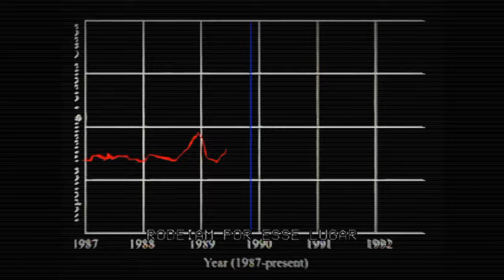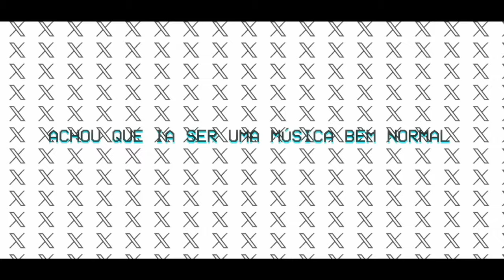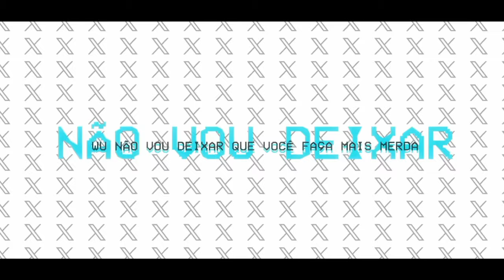Horrors (Jogos Mob & Pc) | Gab Tennyson Ft. OmegaGroup [ESPECIAL 10K]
"Entidades Sobrenaturais!"

Esse projeto foi feito em comemoração ao Halloween, mas acabou virando o especial de comemoração dos 10 mil inscritos.
Isso é uma marca gigante pro meu canal, e esse som foi digno disso, pois tivemos um curto periodo de tempo pra fazer TUDO (E quando eu digo tudo, é TUDO MESMO).
Então a OmegaGroup agradece de coração a todo apoio que vocês deram a esse projeto! AGORA RUMO A 20K!

| Parte técnica |
- Composição por Gab, Raid Fandubs (@raid_fandubs) & Bieul (@bieulofc)
- Instrumental, Mixagem & Masterização por D.M Show (@d.m_show)

| Parte vocal |
- Vozes por Gab, D.M Show, Emmoncio, Raid Fandubs, Bieul, One, Hirow, Hackchaneel & C4
- Coral por Gab & D.M Show

| Parte visual |
- Direção Visual por Gab
- Audiovisual por Gab, oHiro, Laaltale, One, Bieul & Cleo
- Thumbnail, Ilustrações, Promocionais por C4 (@ofc_c4)
- Capa do Spotify por One
- Legendas do Youtube por Gab

| Marcações |
0:00 Ponte [Edit By oHiro]
0:20 Ice Scream / Gab [Edit By Laaltale & One]
0:55 Baldi's Basic / D.M Show [Edit By Gab]
1:29 Granny / Gab [Edit By Gab]
2:04 Evil Nun / Emmoncio [Edit By Gab]
2:39 Refrão [Edit By oHiro]
3:16 Bendy / Raid Fandubs [Edit By Gab]
3:51 Backroms / Bieul [Edit By Gab]
4:29 Huggy Wuggy / One [Edit By Laaltale]
5:08 Refrão [Edit By oHiro]
5:43 Hello Neighbor / Hirow [Edit By One & Gab]
6:18 Slenderman / Hackchaneel [Edit By One & Gab]
6:53 Baby Yellow / C4 [Edit By Bieul]
7:27 Refrão [Edit By oHiro]
8:05 Doors / C4 & Gab [Edit By Cleo]
8:40 Se inscreve ai ^^
8:44 Elon Musk / Hackchaneel [Edit By Gab & D.M Show]
9:20 Finalização